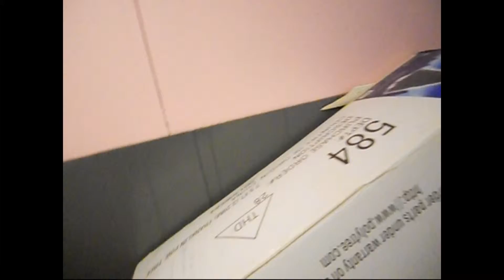and the weirdness continues 12 17 2014 Day20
Hey guys! I love making videos for you guys and am always looking forward to hearing from you guys on video ideas or just to talk!!

Don't troll the comments!
If you see people bullying others report them stand up for each other and lets keep this an enjoyable place to come and talk to each other !

Do you want to send me something and have me open it on video or just write me back and fourth??
Tammy Mohney
Madison, Ohio 44057

My links!!

Snachat: LilMissEmo24

amazon wish list